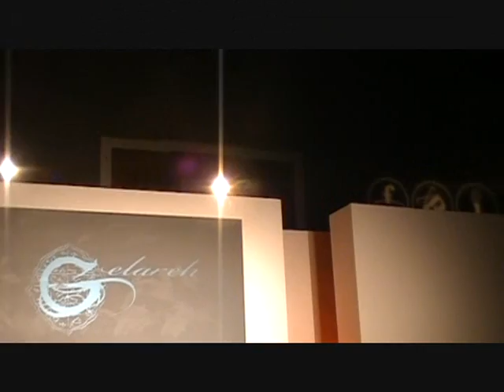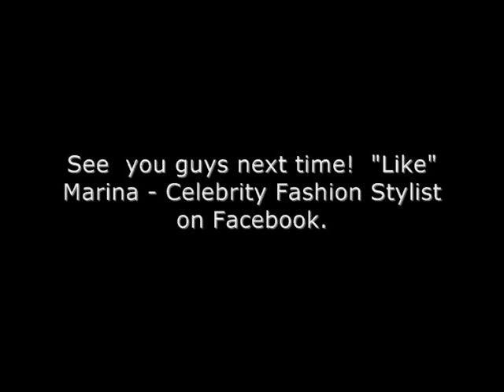All Aboard LA Fashion Platform - Gelareh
All Aboard LA Fashion Show - Gelareh 2012

In celebration of LA Fashion Week, the fashion police Melissa Rivers, was out in force at the "All Aboard ... LA Fashion Platform" event benefiting Fashion Business Inc. on October 16, 2012.  The executive producer of E!'s "Fashion Police",  Melissa Rivers,  not only hosted the fashion show at Union Station in downtown Los Angeles, CA.

The fashion show featured collections of 11 of the California's top emerging and established designers. Including Cerre, Johnny Was, Sam & Lavi, Krammer & Stoudt, Continuous Line, Magicsuit, Liberty Sage, Miracle Body, Galereh, XCVI, Living Doll LA and Unspoken Lingerie.  "The sporty, boho-chic, menswear, swimwear, and contemporary casual chic, all of the collections were most definitely LA Style. " said LA Fashion Judge, Marina BerBeryan.

Click on the link below to "LIKE" Marina on Facebook at Marina - Celebrity Fashion Stylist

Marina BerBeryan is an award- winning Celebrity Fashion Stylist, Style Expert and Fashion Editor.

Marina has worked in the fashion industry for the past 12 years. Marina and/or her work has been seen on E!

Marina is a contributor to national and international publications. Also, she is regularly quoted in newspapers, magazines (print & online), various blogs, Facebook & Twitter. Marina's expertise is valued and sought after by various media outlets, socialites, and private clients.
Hollywood's hottest stars love working with Marina!